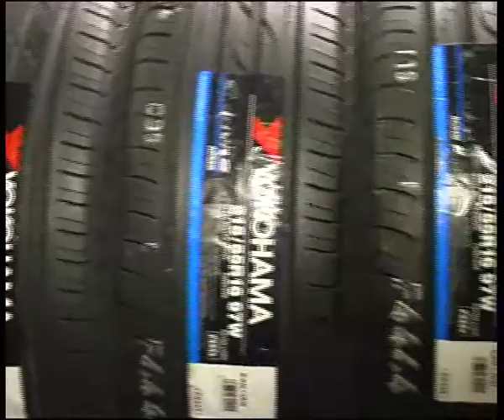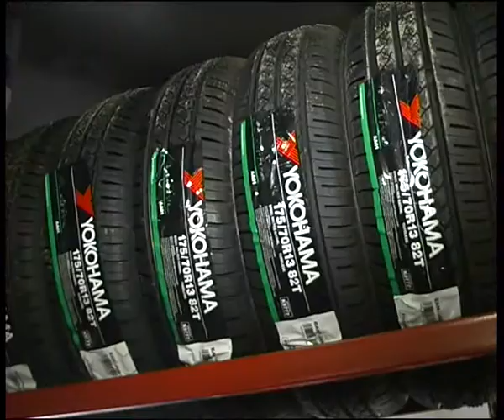yokohama 1.flv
Алексей Челейкин - открытие шинного центра "Yokohama", Alexey Cheleykin - "Yokohama" tire garage is open .